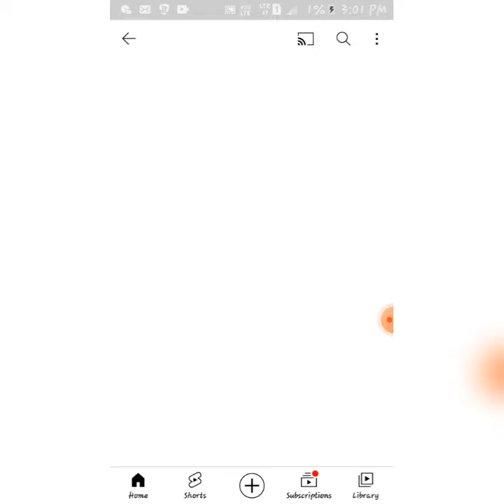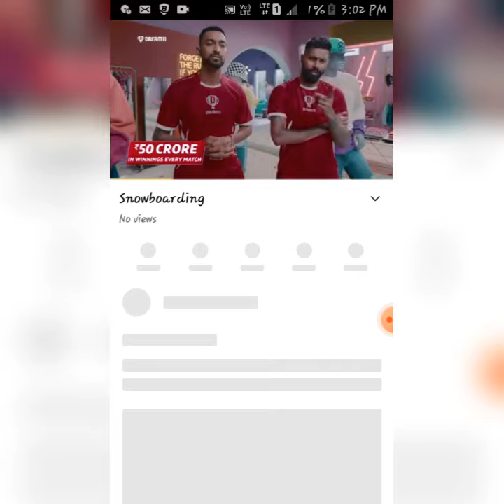casualchannel user hack my channel